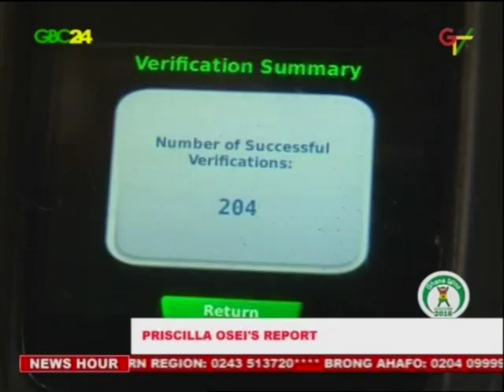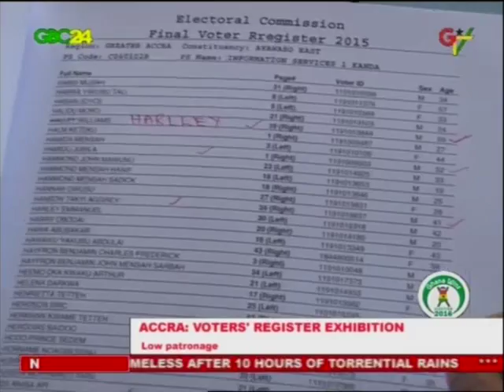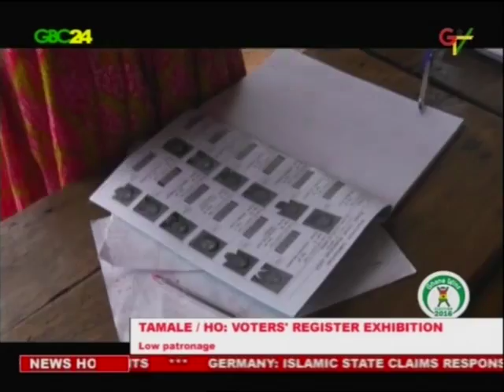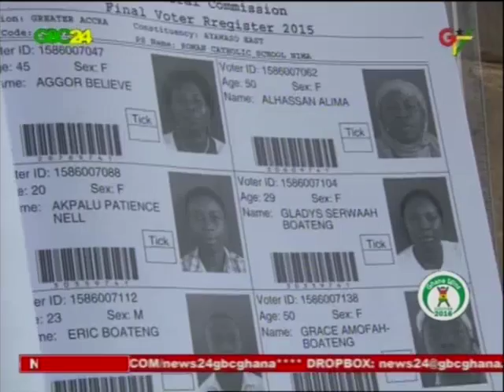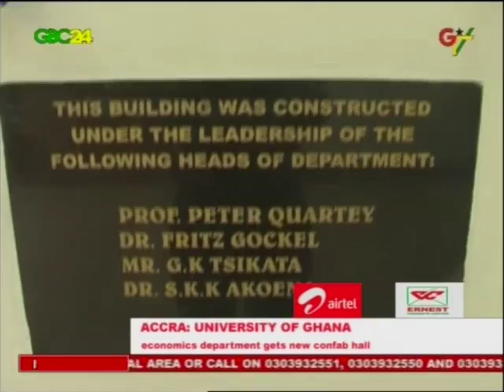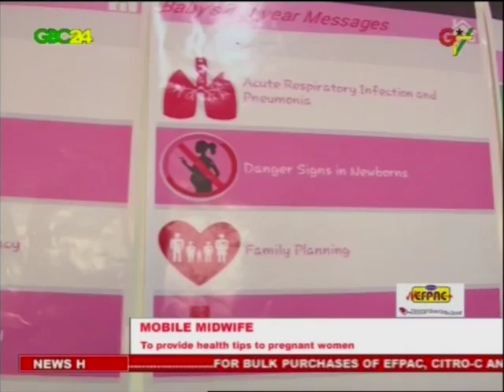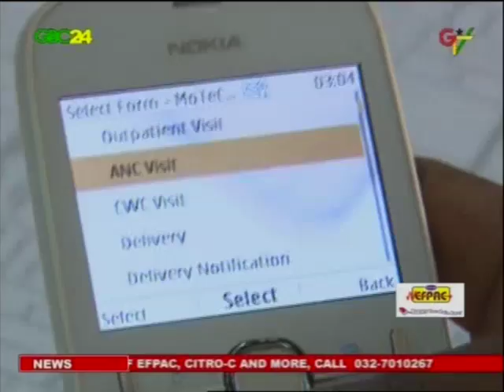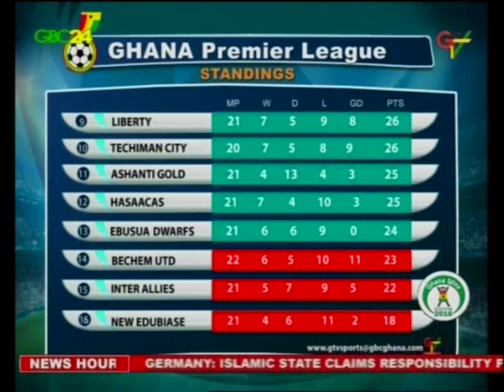GBC24 & GTV News 25nd July 2016 new